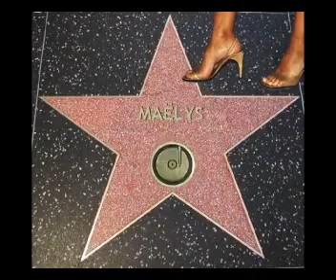1°Trailer 2005 de B.girl Maëlys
mon 1° trailer  tout simplement